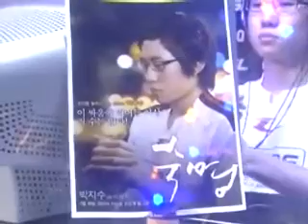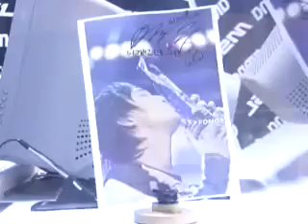Arena MSL 20080725 21r 2b 이제동VS박지수 결승 1경기